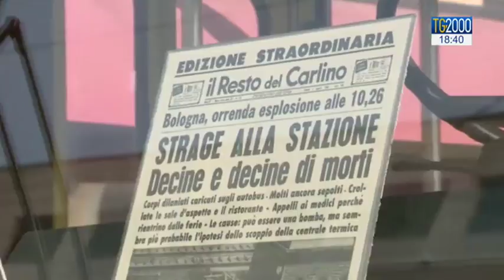Strage Bologna, 2 agosto 1980. Mattarella: "Attentato disumano ed eversivo"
38 anni fa 85 persone morirono nella strage alla stazione di Bologna, una ferita che ha segnato profondamente la storia del nostro paese. Molti elementi rimangono ancora oscuri anche a distanza di così tanto tempo. "Attentato disumano ed eversivo", le parole del Presidente Mattarella in occasione del drammatico anniversario. Servizio di Beatrice Bossi.